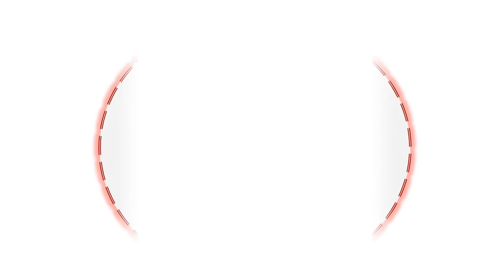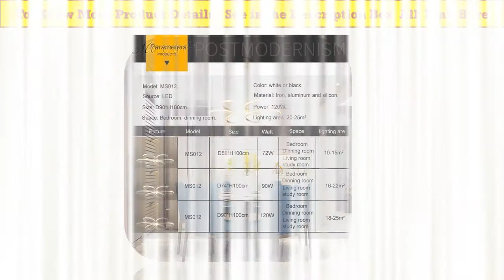Top 5 living light candles dunedin 2020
1.LED Ceiling Lamp For Living Room
2.led ceiling lights living room bedroom
3.plafonnier led lights dining room
4.Ceiling light Childrens room living room
5.Modern Bedroom LED Lustres De Cristal

Description:
Modern Ceiling Lights LED Ceiling Lamp For Living Room Bedroom White coffee color surface mounted round Lamps remote control.
modern led ceiling lights living room bedroom study balcony indoor lighting black white aluminum ceiling lamp fixture.
Living room ceiling lamp led dimmable for bedroom aluminum body indoor lighting fixture plafonnier led lights dining room.
Ceiling light Childrens room living room restaurant dining room decorative lights for home kids simple Modern led ceiling lamp.
Lighting Gold Crystal Ceiling Light Luxury Modern Bedroom LED Lustres De Cristal Home Indoor Lighting Fixtures.

Brand Name: Mavesan.
Is Bulbs Included: Yes.
Usage: Daily Lighting.
Install Style: Surface mounted.
Is Dimmable: Yes.
Base Type: Wedge.
Switch Type: None.
Application: Kitchen.
Technics: Plated.